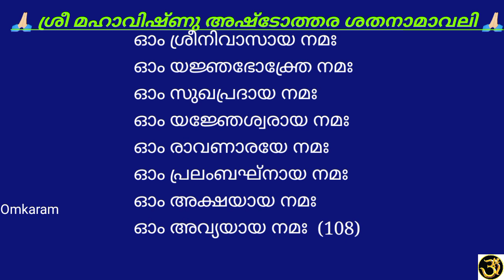🔥ഇന്ന്‌ കുംഭമാസം 1 ആം തിയതിയും മുപ്പെട്ട് വ്യാഴാഴ്ചയും(13. 2. 2025) ഒരു പ്രാവശ്യം മറക്കാതെ ജപിച്ചോളു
🔥മഹാവിഷ്ണു അഷ്ടോത്തര ശതനാമാവലി

ശ്രീ മഹാവിഷ്ണു‌ അഷ്ടോത്തര ശതനാമാവലി

ഓം കേശവായ നമഃ
ഓം കേശിശത്രവേ നമഃ
ഓം സനാതനായ നമഃ
ഓം കംസാരയേ നമഃ
ഓം ധേനുകാരയേ നമഃ
ഓം ശിശുപാലരിപവേ നമഃ
ഓം പ്രഭുവേ നമഃ
ഓം യശോദാനന്ദനായ നമഃ
ഓം ശൌരയേ നമഃ (10)

ഓം പുണ്ഡരീകനിഭേക്ഷണായ നമഃ
ഓം ദാമോദരായ നമഃ
ഓം ജഗന്നാഥായ നമഃ
ഓം ജഗത്കർത്രേ നമഃ
ഓം ജഗത്പ്രിയായ നമഃ
ഓം നാരായണായ നമഃ
ഓം ബലിധ്വംസിനേ നമഃ
ഓം വാമനായ നമഃ
ഓം ആദിതി നന്ദനായ നമഃ
ഓം വിഷ്ണവേ നമഃ (20)

ഓം യദുകുലശ്രേഷ്ഠായ നമഃ
ഓം വാസുദേവായ നമഃ
ഓം വസുപ്രദായ നമഃ
ഓം അനന്തായ നമഃ
ഓം കൈടഭാരയേ നമഃ
ഓം മല്ലജിതേ നമഃ
ഓം നരകാന്തകായ നമഃ
ഓം അച്യുതായ നമഃ
ഓം ശ്രീധരായ നമഃ
ഓം ശ്രീമതേ നമഃ (30)

ഓം ശ്രീപതയേ നമഃ
ഓം പുരുഷോത്തമായ നമഃ
ഓം ഗോവിന്ദായ നമഃ
ഓം വനമാലിനേ നമഃ
ഓം ഹൃഷികേശായ നമഃ
ഓം അഖിലാർതിനേ നമഃ
ഓം നൃസിംഹായ നമഃ
ഓം ദൈത്യശത്രവേ നമഃ
ഓം മത്സ്യദേവായ നമഃ
ഓം ജഗന്മയായ നമഃ (40)

ഓം ഭൂമിധാരിണേ നമഃ
ഓം മഹാകൂർമായ നമഃ
ഓം വരാഹായ നമഃ
ഓം പൃഥിവീപതയേ നമഃ
ഓം വൈകുണ്‌ഠായ നമഃ
ഓം പീതവാസസേ നമഃ
ഓം ചക്രപാണയേ നമഃ
ഓം ഗദാധരായ നമഃ
ഓം ശംഖഭൃതേ നമഃ
ഓം പദ്‌മപാണയേ നമഃ (50)

ഓം നന്ദകിനേ നമഃ
ഓം ചതുർഭുജായ നമഃ
ഓം ഗരുഡധ്വജായ നമഃ
ഓം മഹാസത്വായ നമഃ
ഓം മഹാബുദ്ധയേ നമഃ
ഓം മഹാഭുജായ നമഃ
ഓം മഹാതേജസേ നമഃ
ഓം മഹാബാഹുപ്രിയായ നമഃ
ഓം മഹോത്സവായ നമഃ
ഓം പ്രഭവേ നമഃ (60)

ഓം വിശ്വക്സേനായ നമഃ
ഓം ശാർങ്ഗിണേ നമഃ
ഓം പദ്മനാഭായ നമഃ
ഓം ജനാർദനായ നമഃ
ഓം തുളസീവല്ലഭായ നമഃ
ഓം അപരായ നമഃ
ഓം പരേശായ നമഃ
ഓം പരമേശ്വരായ നമഃ
ഓം പരമക്ലേശഹാരിണേ നമഃ
ഓം പരത്രസുഖദായ നമഃ (70)

ഓം പരസ്മൈ നമഃ
ഓം ഹൃദയസ്ഥായ നമഃ
ഓം മോഹനാശനായ നമഃ
ഓം സമസ്‌തപാതകധ്വംസിനേ നമഃ
ഓം അംബരസ്ഥായ നമഃ
ഓം അയായ നമഃ
ഓം മോഹദായ നമഃ
ഓം മഹാബലായ നമ:
ഓം രുക്മിണീരമണായ നമഃ
ഓം രുക്മ‌ിപ്രതിജ്ഞാഖണ്ഡനായ നമഃ (80)

ഓം മഹതേ നമഃ
ഓം ജിഷ്ണ‌വേ നമഃ
ഓം ക്ലേശഹാരിണേ നമഃ
ഓം ഗോവർദ്ധനധരായ നമഃ
ഓം ഹരയേ നമഃ
ഓം പൂതനാരയേ നമഃ
ഓം മുഷ്ട‌ികാരയേ നമഃ
ഓം യമലാർജുനഭഞ്ജനായ നമഃ
ഓം ഉപേന്ദ്രായ നമഃ
ഓം വിശ്വമൂർത്തയേ നമഃ (90)

ഓം വ്യോമപാദായ നമഃ
ഓം സനാതനായ നമഃ
ഓം പരമാത്മനേ നമഃ
ഓം പരബ്രഹ്മണേ നമഃ
ഓം പ്രണതാർത്തി വിനാശനായ നമഃ
ഓം ത്രിവിക്രമായ നമഃ
ഓം മഹാമായായ നമഃ
ഓം യോഗവിദേ നമഃ
ഓം വിഷ്ടരശ്രവസേ നമഃ
ഓം ശ്രീനിധയേ നമഃ (100)

ഓം ശ്രീനിവാസായ നമഃ
ഓം യജ്ഞഭോക്തേ നമഃ
ഓം സുഖപ്രദായ നമഃ
ഓം യജ്ഞേശ്വരായ നമഃ
ഓം രാവണാരയേ നമഃ
ഓം പ്രലംബഘ്‌നായ നമഃ
ഓം അക്ഷയായ നമഃ
ഓം അവ്യയായ നമഃ (108)